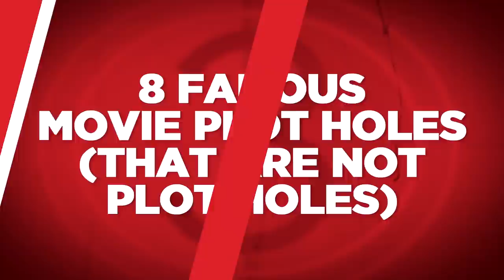8 Famous Movie Plot Holes (That Are NOT Plot Holes)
Some of the biggest criticisms are completely unwarranted.